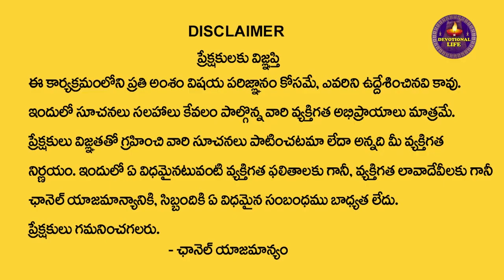భరించలేనంత కష్టాలనుంచి ఈ ఒక్క రెమెడీతో సులువుగా బయటపడండి | Devotional Life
Watch► భరించలేనంత కష్టాలనుంచి ఈ ఒక్క రెమెడీతో సులువుగా బయటపడండి | Devotional Life